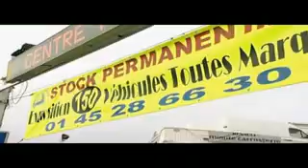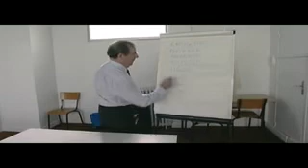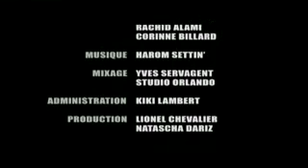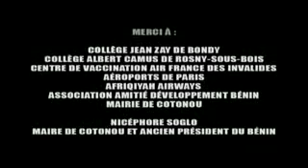Sur la route - partie 7/7 : Retour en france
Documentaire (2005)
Cinquième étage production
Ecrit par Gael Bordier et Khalled Senoussi
Réalisé par Gael Bordier